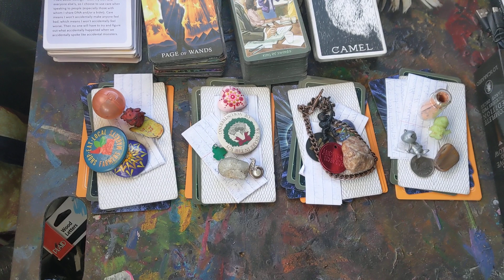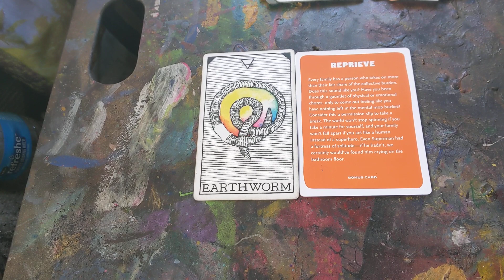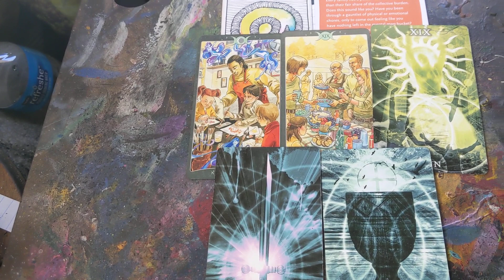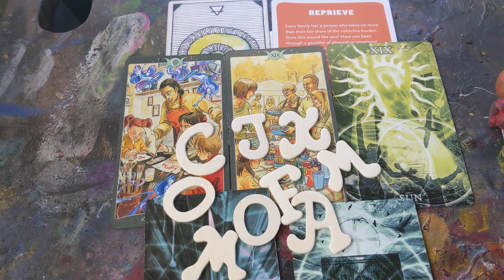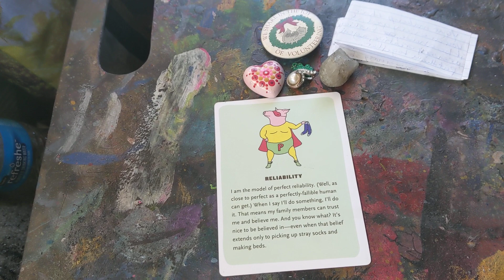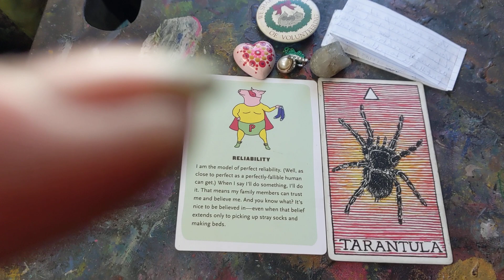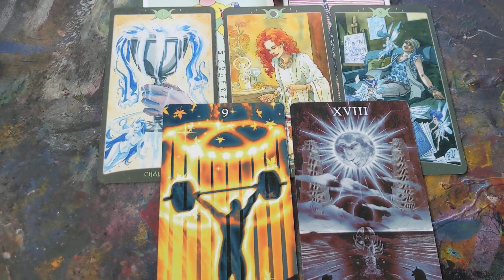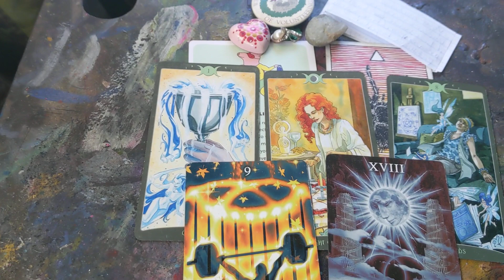Pt 1 WHAT makes you IRREPLACEABLE? Pick a Card Tarot Reading